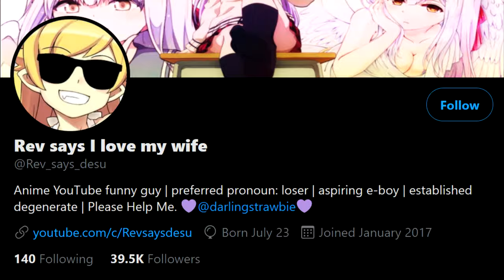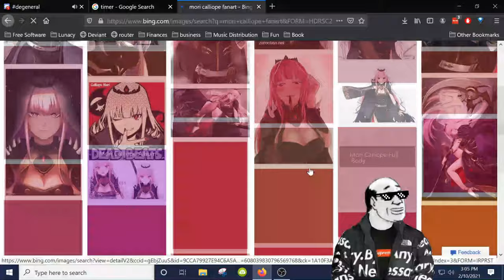Genshin Impact Waifus (Official Music Video) - Prod. HELIXX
A song about how I wanna smash all the Genshin Impact waifus such as Venti, Mona, Lisa, even the husbandos like Diluc and Keiya.

Special thanks to HELIXX for making the beat, check him out!